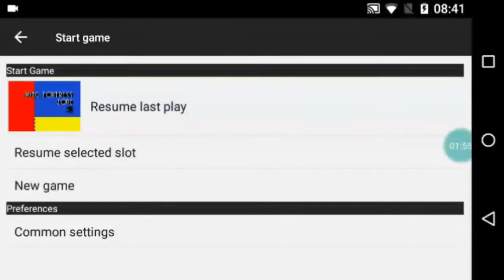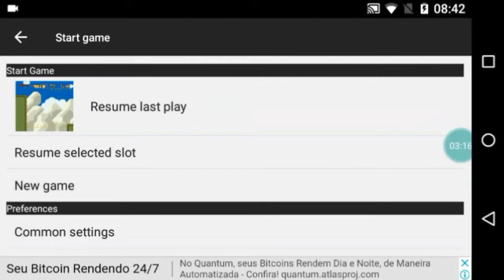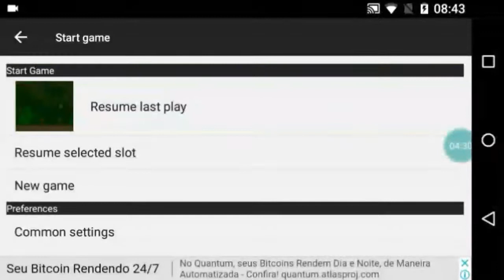MATSU PLAYER EMULADOR COMPLETO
SUPER LEGAL ESSE EMULADOR

EMULADOR : lincks removidos por levar strike

SITE :